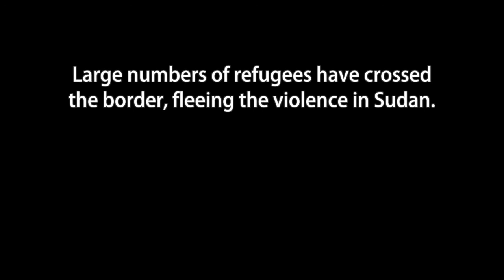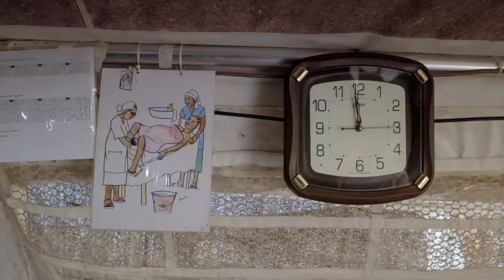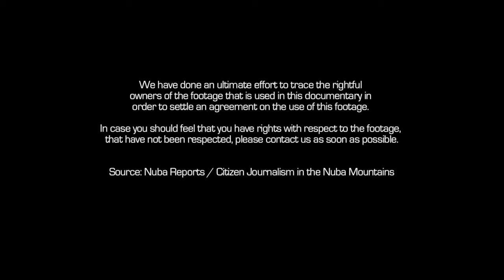Jawaher, A Refugee's Story in Maban, South Sudan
When Jawaher fled the bombing in her native Sudan and crossed the border into South Sudan, she only took three of her children and the clothes on their backs. She was forced to leave her eldest child and embark on a month-long journey to a refugee camp where she and the other children would be safe. She is now being trained as a midwife assistant by Doctors Without Borders/Médecins Sans Frontières (MSF), but she really wants to go home.